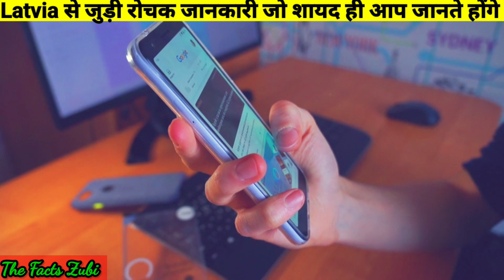Latvia Country जहां के लोग शांत रहना पसंद करते हैं